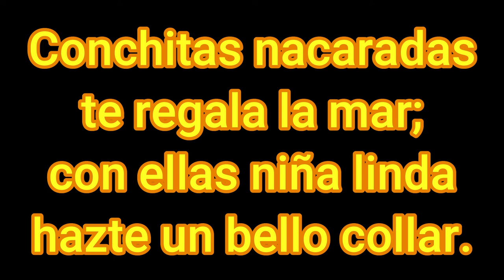conchitas del mar aprende a leer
es una poesía compartida en palabras divididas en silabas, para que los pequeños puedan seguir la lectura.